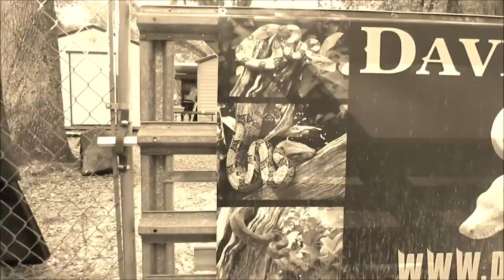(GETTING TO KNOW RICH FROM DAVINCI BOAS) Snakes, Snakes and more Snakes!!!!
Join me as I take you on a tour of Davinci Boas. Rich teaches about how he has become one of the top Boa breeders in the world.